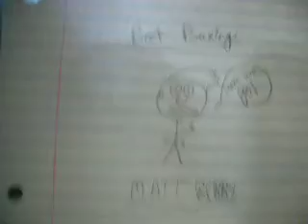Matt Berry Beat Boxing